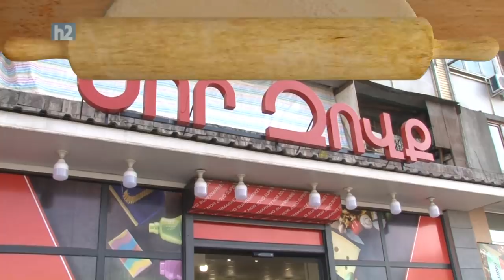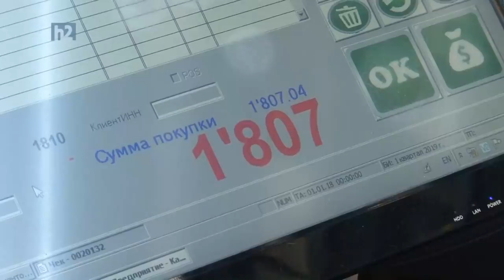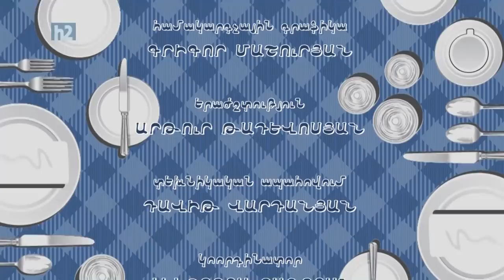Hasmik Danielyan, Асмик Даниелян, Հասմիկ Դանիելյան